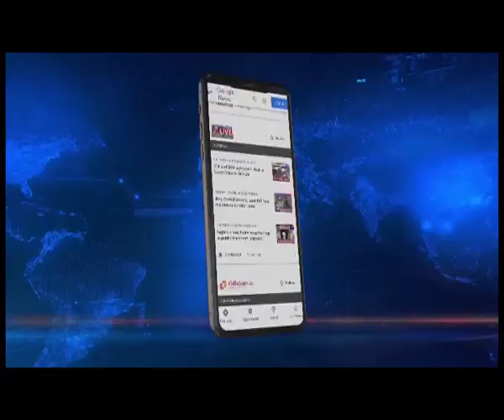President Murmu's tour of 3 Northeast states over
President Droupadi Murmu concluded her tour of three Northeast States, Nagaland, Mizoram and Sikkim today.